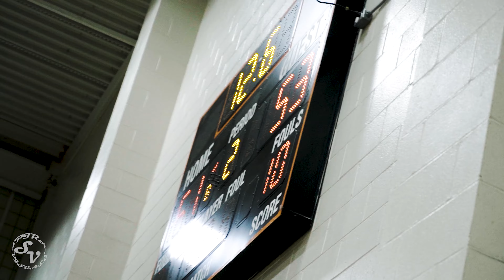CRAZY matchup between Mission and Curtis Hall for the BNBL 18u chip FULL HIGHLIGHTS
Full Highlights of the 2022 18u BNBL (Boston Neighborhood Basketball League) Championship between Mission Hill and Curtis Hall. Including players: Andre Mills, Bryce Dortch, Cam Hailey, Tre Norman, Sebastian Wilkins, Kamari James, Natrel Allen, Quin Nelson, Jaylen Harrel, Isaiah Langham and many more..